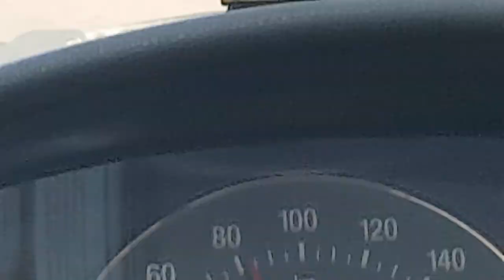Akshaya sri sai Dhiyana sabai, ( 190 DAYS after )CHENNAI TO THIRIVANNAMALAI PAYANAM(1)